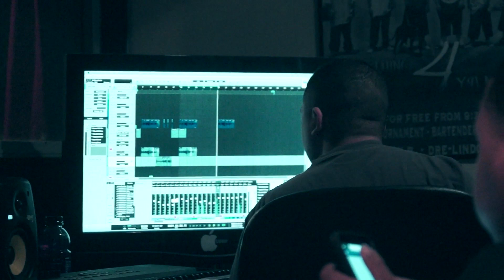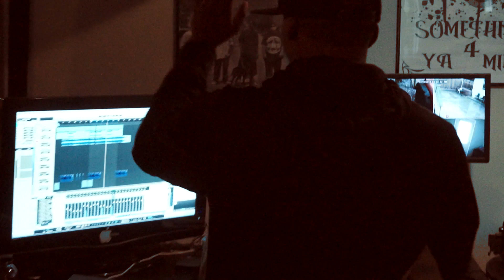Young Yella & Lil' Keke